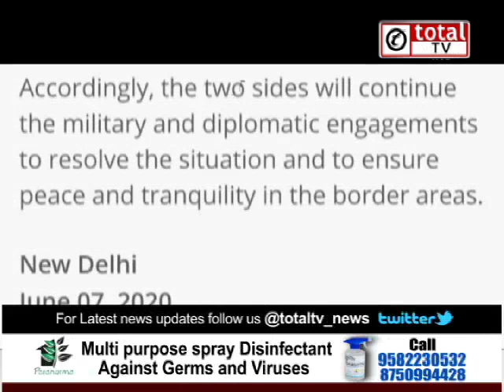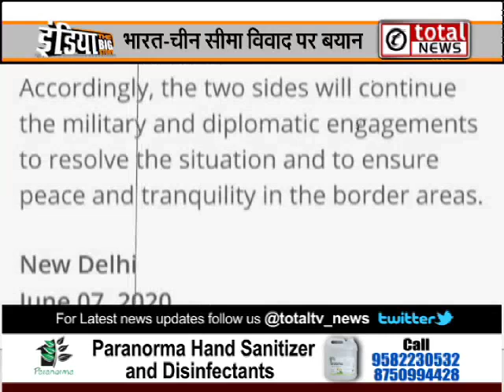LAC: भारत चीन सीमा विवाद पर विदेश मंत्रालय ने दिया ये बयान